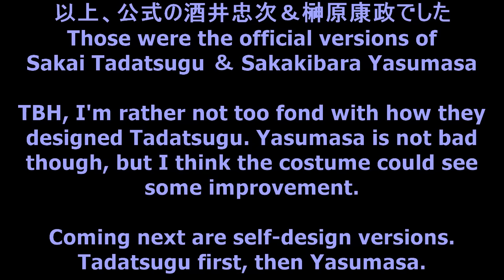戦国無双4Empires Samurai Warriors 4 Empires CAW - 徳川四天王 Tokugawa Four Guardians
戦国無双4Empires オリジナル新武将：徳川四天王（酒井忠次＆榊原康政）
Samurai Warriors 4 Empires CAW: Tokugawa Four Heavenly Kings (Sakai Tadatsugu & Sakakibara Yasumasa)

I admit I don't follow SW much recently, but I still hope that Koei will sometime complete the Tokugawa Four Guardians in their future games hopefully.

Sakai Tadatsugu - 0:30
Sakakibara Yasumasa - 3:06